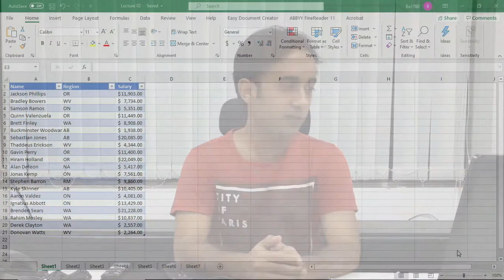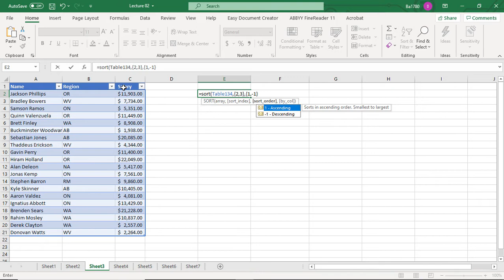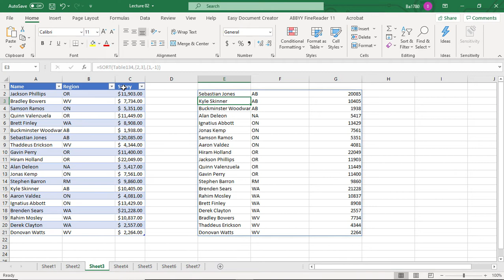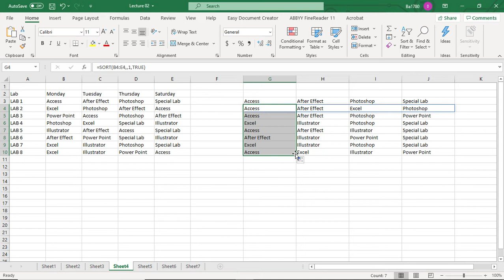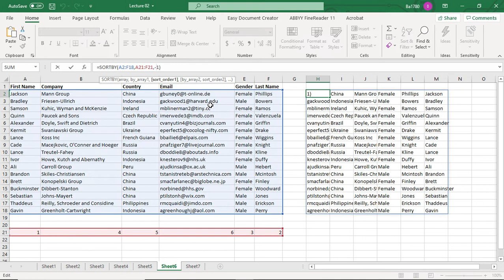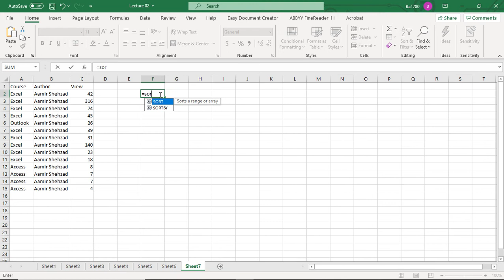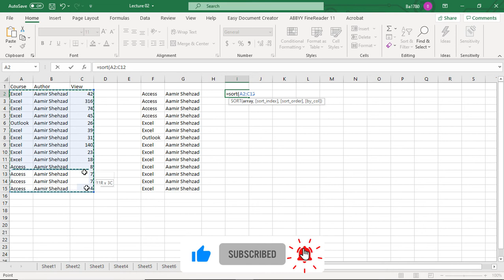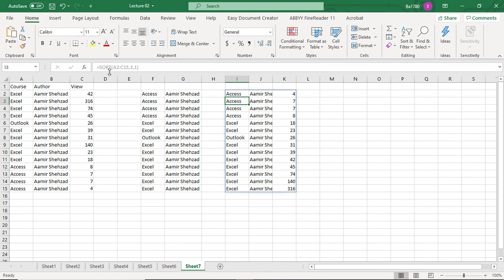Microsoft Excel 365 - Sort and Sortby Function in Urdu Lecture 02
In this Excel Array Lecture you will learn the Sort and Sortby Function, very useful